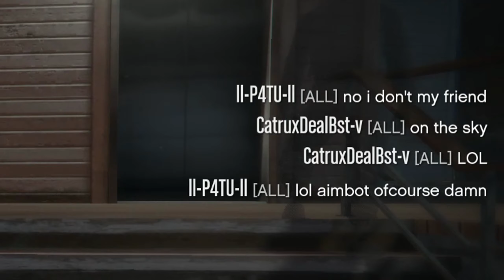He said that I'm wannabe UversusPro xD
e-mail [only for commercial requests and the questions of publishing my videos on your channels, sites etc]:

The configuration of pc you can see in the channel's feed.

A2:  It depends on what you mean, if you mean who is the best player at sniping vehicles of all time, it's my leaderboard:

1. LARGEFARVA
2. Eliminator321 [XPRO]
3. Crazy Krille [XPRO]
4. UVersusPro [XPRO]
5. Protokille [MPRO/SUCE]
6. Kalle [CS16]
7. MetalChameau [MPRO/SUCE]
8. QuickSilver
9. KayeKizzle [13YO]
10. Staeni [SUCE]

But its really hard to say whos the best for today but if we talk about the best sniper in 1v1s of all the time then it's Protokille [MPRO/SUCE]

A3: I accuse other players of tryharding against the noobs and peaceful players and if I see that a tryhard farming their K/D on a noob I always try to help out to that poor player. So please dont call me a typical tryhard because Im absolutely not one of them.

Featured Channels to watch for similar gameplay in GTA 5 online:

My best Montages:

My accounts:
1. UVersusPro [from 14.04.15 to 12.01.18] - KittyHaker21 [I used it from 12.01.18 to 18.04.19] - from 19.04.19 Eliminator uses it
2. _AIMBOT.EXE_ [from 18.06.17 to 04.08.18] - UVersusPro [since 04.08.18]
3. CitizenCatz [from 15.04.16 to 17.02.18] - DatBadCat [since 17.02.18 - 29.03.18] then from 30.03.18 to 18.04.19 Eliminator used it. From 18.04.19 Friendly_Pug
Video created by use Sony Vegas Pro 13.